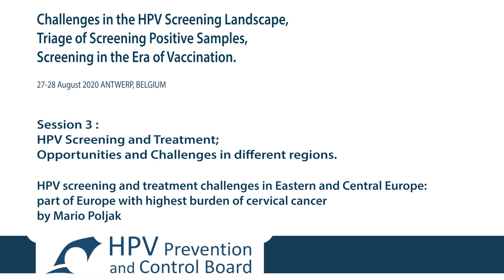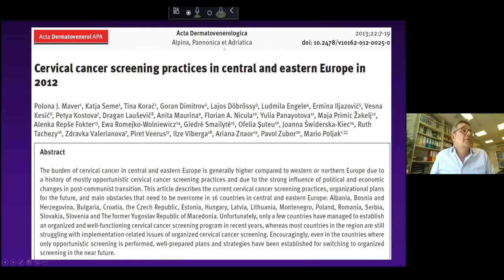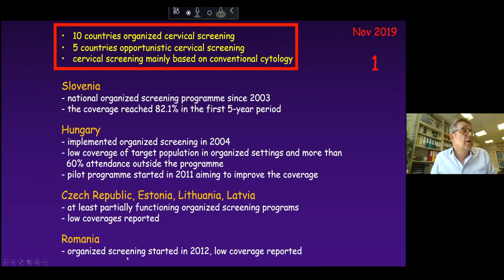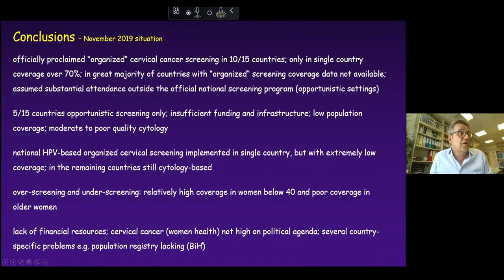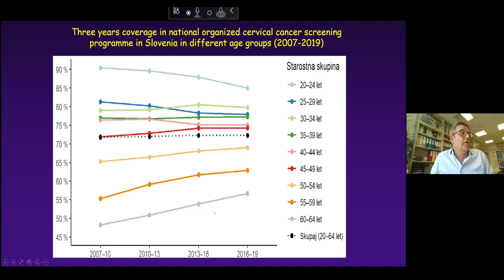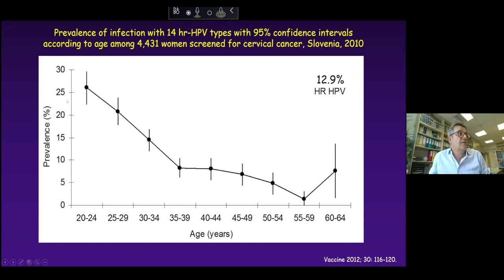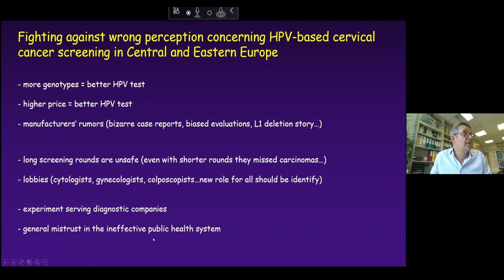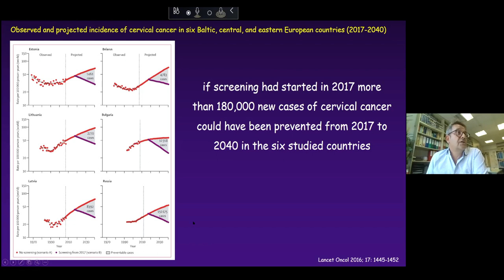HPV screening and treatment challenges in Eastern and Central Europe - Mario Poljak.